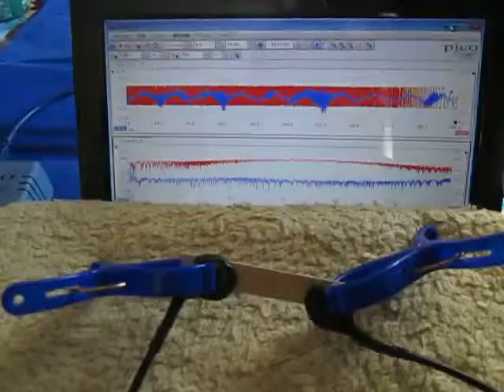超音波「音圧測定装置（超音波テスター）」の実験動画 ultrasonic-labo